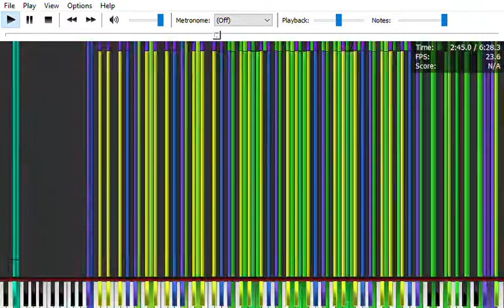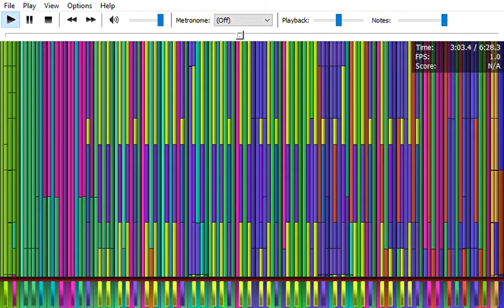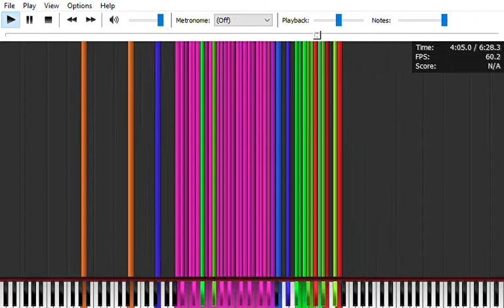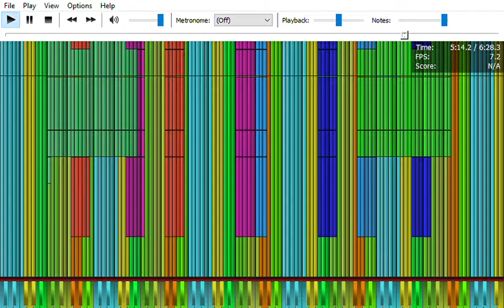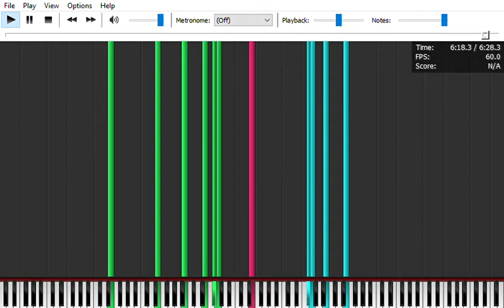[Black MIDI] School Computer vs τ (6.28 million) - Original Legit Run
Specifications (HP 200 G3 All-in-One PC):

CPU: Intel Core i3-8130U @ 2.2 GHz
RAM: 4 GB DDR4-2133 SDRAM
Storage: 1 TB SATA HDD
GPU: Intel UHD Graphics 620
OS: Windows 10 Pro x64 (1803)
Resolution: 1920x1080

Technical Information:

MIDI Name: tau2.5.9.mid
MIDI Size: 47,9 MB
MIDI Note Count: 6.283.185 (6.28m)

Video Source: Piano From Above
Audio Source: OmniMIDI
Soundfont: xp50houz